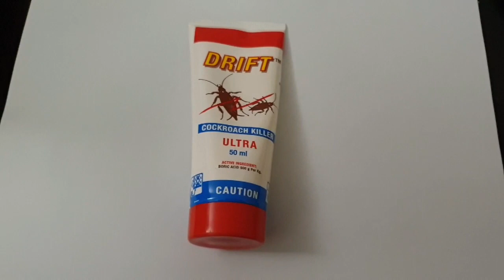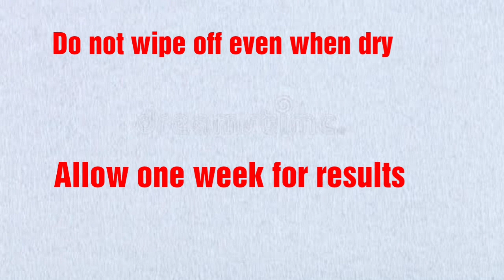How to get rid of cockroaches permanently || South Africa’s best cockroaches killer